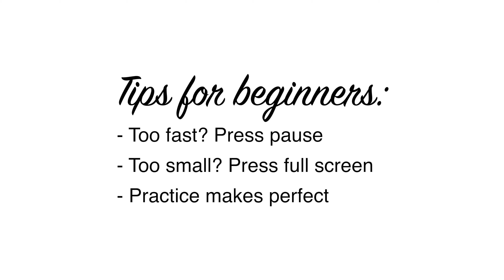Napkin Folding CHRISTMAS TREE 🎄 Table decoration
Tutorial on how to fold a Christmas tree out of a table napkin. This is a beautiful table decoration for the Xmas table setting. To fold this Christmas tree, you'll need one paper napkin and these DIY instructions.